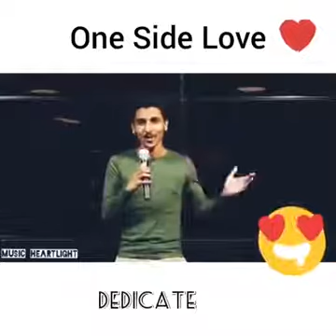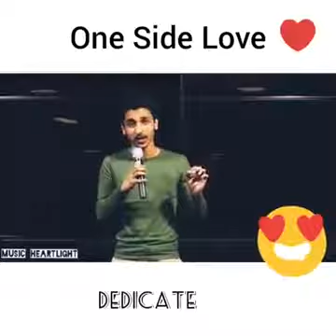Most popular shayari ek baar sun lay zror